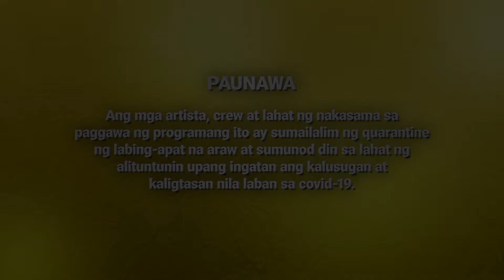[ENG SUB] Ep 56 | La Vida Lena | Erich Gonzales, JC de Vera, Carlo Aquino